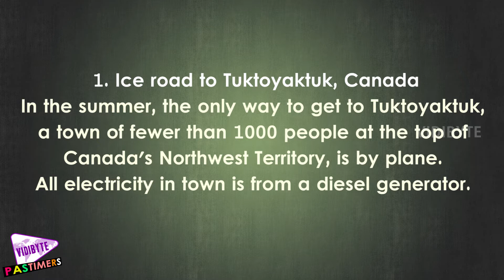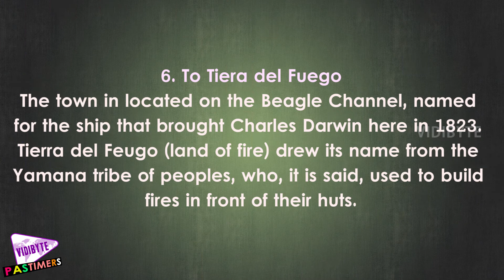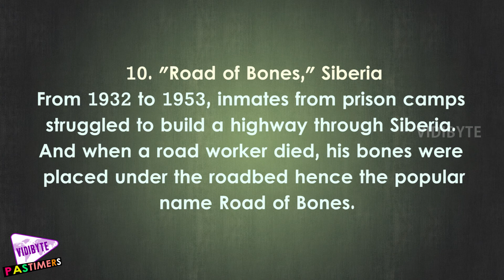10 Roads to the End of the Earth || Pastimers